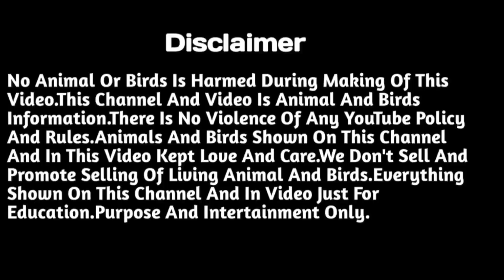Aseel morga taaj q kala krta hy? ||مرغا تاج کیوں کالا کرتا ھے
Aoa
Taxila Aseel Bird